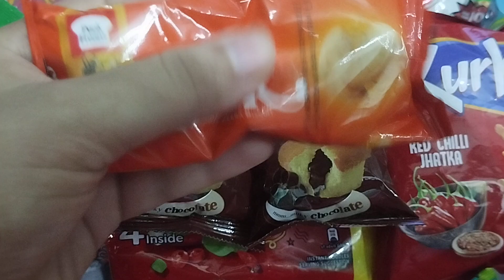SPIDER-MAN 4: NEW HOME vs SPIDER-MAN NO WAY HOME, MILES MORALES, IRON MAN 4 FUNNY ANIMATION